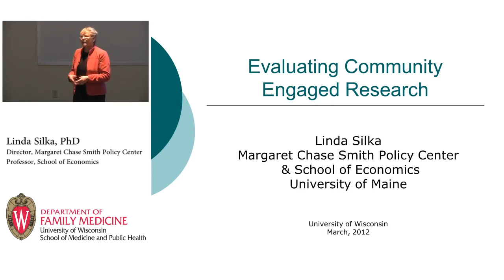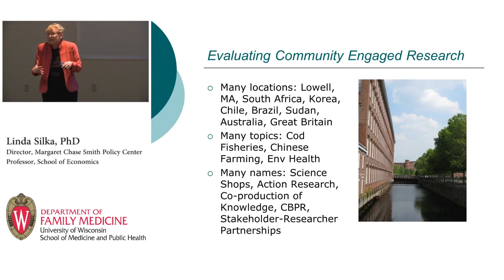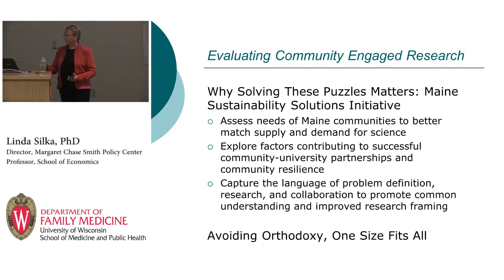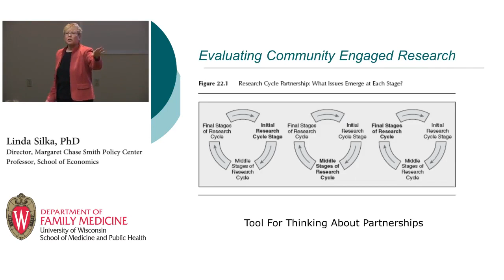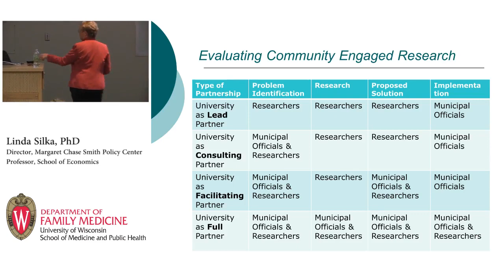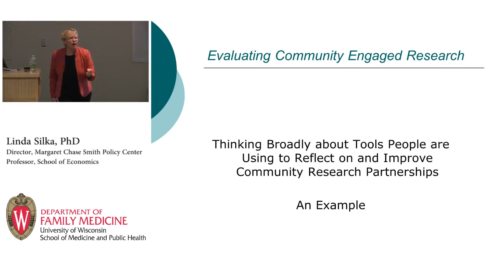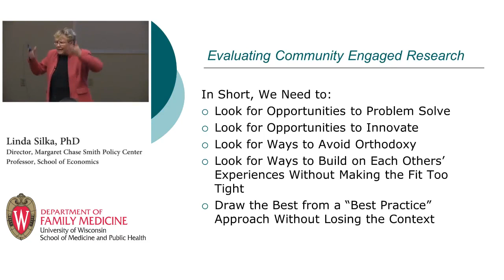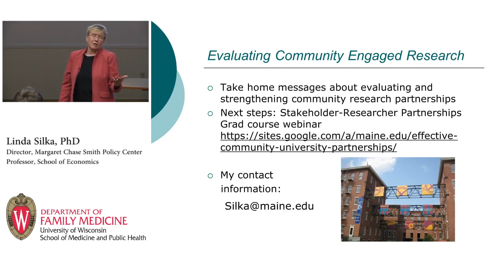2012 Slesinger Lecture: Linda Silka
"Evaluating Community-Engaged Research"

Tuesday, March 6 • 4-5pm • University of Wisconsin-Madison

Over the past decade, researchers in health sciences and sustainability studies have embraced collaborative and community engaged research. Although scholars in both fields have shared new ideas with their colleagues within their disciplines, conversations about strategies and best practices are still occurring in parallel. Both fields would benefit from cross-disciplinary dialogue about the challenges and benefits of community-engaged research.

Dr. Linda Silka is the director of the Margaret Chase Smith Policy Center at the University of Maine at Orono. A social and community psychologist by training, Silka has decades of experience leading community-university research partnerships on economic development and environmental health issues, with funding from agencies such as the National Institutes of Health, the National Science Foundation, the Environmental Protection Agency, and the Department of Housing and Urban Development. Her approach treats community residents, students, and faculty as equal partners in the research, and uses techniques such as community mapping to address community concerns about environmental health, water quality, and community economic development. She teaches graduate courses in research ethics with underserved groups, applied research, program evaluation, geographic information systems, and grant writing, and consults with partnerships around the country on capacity building strategies in program evaluation and community-based research.

Silka is best known for her work in Lowell, Massachusetts, with the Southeast Asian Environmental Justice Partnership. Lying on the banks of the Merrimac River, north and west of Boston, the city of Lowell was one of the nation's first hubs of industrial activity, and, not surprisingly, today bears a legacy of industrial contamination and decay. It is also home to the second largest community of Cambodian refugees in the United States. With NIH funding, Silka and her community partners brought people together to design an annual water festival. This became a forum to both express their common concerns about environmental health and water quality and an opportunity to heal long-standing patterns of discrimination and mistrust. The challenges in bridging these diverse communities were formidable. Organizers needed to reconcile the community to both the ugly history of the mills and to the stark history of the killing fields; the history of discrimination against immigrants by people who were once immigrants themselves; and the history of industrial contamination that grew out of the very innovations that placed the city on the map. By engaging communities patiently, deliberately, and respectfully, Dr. Silka's team built a long-lasting coalition that has harkened to the shared importance of water in their cultural histories.

Dr. Silka also made time during her visit to host a workshop on how to evaluate community-engaged research. This half-day session was designed to give faculty members, graduate students, and academic staff investigators an opportunity to share their experiences working with community-based organizations throughout Wisconsin. Participants had a chance to discuss the barriers they have encountered in their campus-community partnerships and to share strategies for success. Margaret Nellis, who coordinates academic-community partnerships for the UW's University Health Services, said, "I benefited so much from Linda Silka's visit to our campus! Her work in assisting community members in Lawrence, MA to exercise control over what research would be conducted in their city was inspirational, and an important reminder that one size does not fit all, and there is no single best approach to designing a campus-community partnership. Linda was especially inspirational in encouraging the young scholars who attended the workshop to accept the challenge of developing this important work into the future." We are grateful to Dr. Silka for visiting Madison and for sharing her expertise and passion for social justice and community health with us.

This event was co-sponsored by the Doris P. Slesinger Fund in the Department of Community & Environmental Sociology, the Department of Family Medicine, the University Lectures Fund, the Nelson Institute for Environmental Studies, and the Collaborative Center for Health Equity.